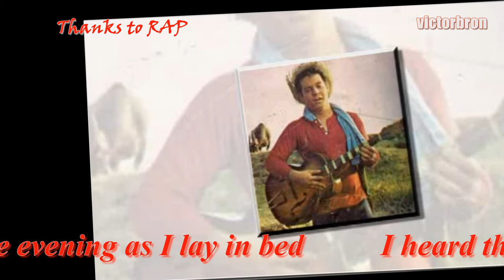Part 1: HARANA (Guitar Serenade) - SARUNG BANGGI (One Evening) With English Lyrics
About the Song:
Sarung Banggi means "one evening" or "one night" in Bicolano, one of the languages in Luzon, Philippines. The song has been called "The Lullaby of the Heart".

This kundiman or Filipino serenade tells about a woman who is about to go to bed when she heard an elegant voice. The lady thinks it is a bird singing. In the shady of the nighttime, she looks where the sound came from, and she saw his handsome face.

A kundiman is a Filipino love song traditionally sung by a man wooing the woman of his dreams. Sometimes, the young man will be accompanied by friends as he serenades the woman in the evening. With the familiar strains of the guitar, the suitor pours out his emotions through a song, usually one which speaks of loneliness or even lack of self-worth.